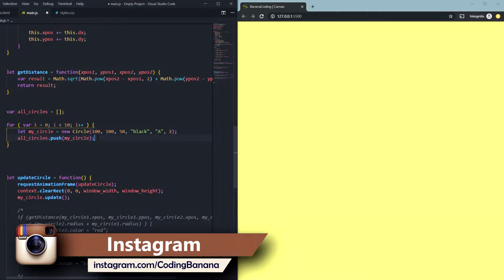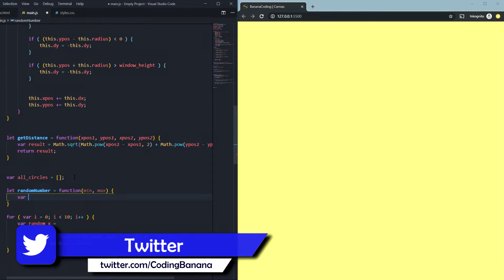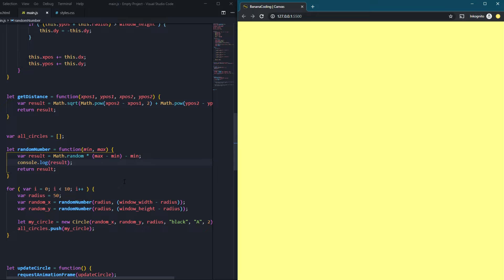Create Canvas OBJECTS with LOOPS | HTML5 Canvas JavaScript Tutorial [#6]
Canvas Javascript HTML full tutorial. Creating objects and elements with canvas in javascript loops dynamically. Moving objects and elements in canvas by using javascript foreach and for loops. Also, we gone learn collision detection for the canvas objects and elements. Learn full canvas html5 and javascript tutorial.
✔️ADOBE PROGRAMMS FOR BETTER EXPERIENCE ✔️
🔨 LEARN BUILDING YOUR OWN WEBSITES 🔨
⚫️ We are using graphics, pictures or images from Pixabay under the Creative Commons CC0 license
⚫️ We are using graphics, pictures or images from Unsplash under the Creative Commons CC0 license